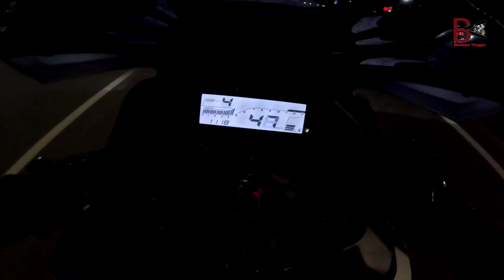রাতের ৩০০ ফিট পূর্বাচল । 300 Feet Road Dhaka Night View । 300 feet purbachal Highway Express 2024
in this video দক্ষিণ-পূর্ব এশিয়ার অন্যতম দৃষ্টিনন্দন সড়ক ‘পূর্বাচল ৩০০ ফুট এক্সপ্রেসওয়ে’ এখন আর স্বপ্ন নয়। ভৌত অবকাঠামোর অধিকাংশ কাজ সম্পন্ন হয়ে গেছে। চলছে শেষ সময়ের সৌন্দর্যবর্ধন ও খুঁটিনাটি কাজ। এরই মধ্যে খুলে দেওয়া হয়েছে বেশির ভাগ লেন। ১৪টি লেনবিশিষ্ট দেশের সবচেয়ে চওড়া ও দ্রুতগতির সড়কটি দিয়ে দিন-রাত শাঁ শাঁ করে ছুটে চলছে যানবাহন। সড়কের দুই পাশের পাড় বাঁধানো খালে টলমল করছে স্বচ্ছ পানি। সড়কের মাঝখানের মিডিয়ানে লাগানো হচ্ছে দেশি-বিদেশি গাছ। দ্রুতগতিতে এগিয়ে চলছে ল্যাম্পপোস্ট বসানোর কাজ। চলতি মাসের শেষ বা আগামী ফেব্রুয়ারির শুরুতেই সড়কটি আনুষ্ঠানিকভাবে উদ্বোধনের জন্য প্রস্তুত করতে চায় রাজধানী উন্নয়ন কর্তৃপক্ষ (রাজউক)।

সংশ্লিষ্টরা বলছেন, ৩০০ ফুট এক্সপ্রেসওয়েটি পুরোপুরি চালু হলে শুধু নতুন শহর পূর্বাচলের সঙ্গেই নয়, নারায়ণগঞ্জ, গাজীপুর, নরসিংদী, সিলেট, চট্টগ্রাম, কিশোরগঞ্জসহ দেশের উত্তর-পূর্ব ও দক্ষিণ-পূর্বাঞ্চলের সঙ্গে রাজধানীর যোগাযোগ অনেকটাই সহজ হয়ে যাবে। পশ্চিমে প্রগতি সরণি ও বিমানবন্দর সড়কের সঙ্গে পূর্বে ঢাকা বাইপাসকে সংযুক্ত করবে এই সড়ক। কমে যাবে যাতায়াতের সময় ও দূরত্ব। এ প্রকল্পটিকে অন্যতম পর্যটন এলাকা হিসেবেও বিবেচনা করা হচ্ছে। দুই পাশে ১০০ ফুট চওড়া পাড় বাঁধানো দৃষ্টিনন্দন খালে নামানো হবে ওয়াটার বাস। পাড়েই লাল ইটের ওয়াকওয়ে। খালপাড় শোভিত থাকবে নানা রঙের দেশি-বিদেশি গাছে।

Hello guys আসসালামুয়ালাইকুম আমি MINHAJ ওয়েলকাম ব্যাক টু মাই চ্যানেল। আশা করি আল্লাহর রহমতে আপনারা সবাই ভাল আছেন ও সুস্থ আছেন । আলহামদুলিল্লাহ আমিও ভাল আছি এবং সুস্থ আছি । চলেন আল্লাহর নাম নিয়ে আমরা যাত্রা শুরু করি।

Connect Us